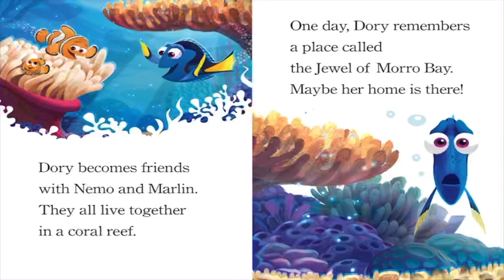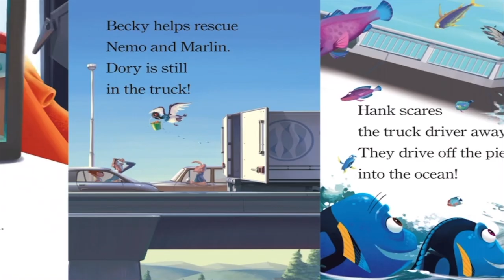🐟💨 Kids Book Read Aloud: Disney Pixar Finding Dory : Dory's Story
Disney Pixar Finding Dory : Dory's Story